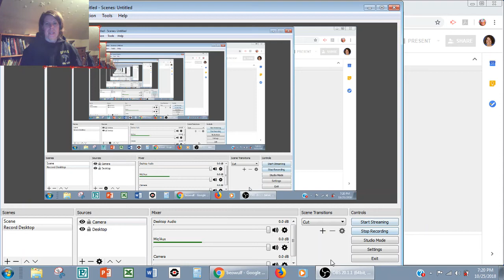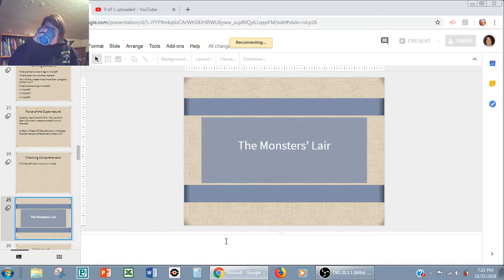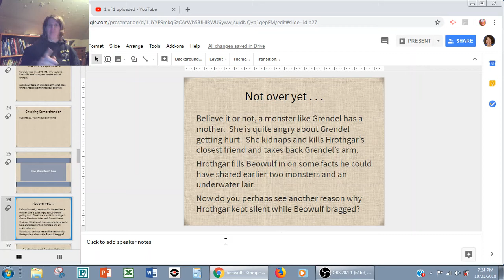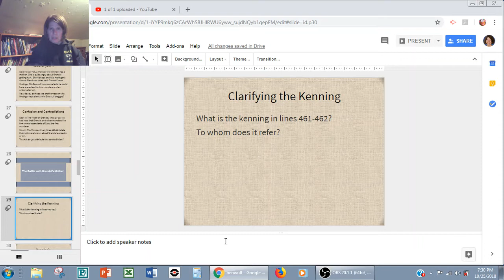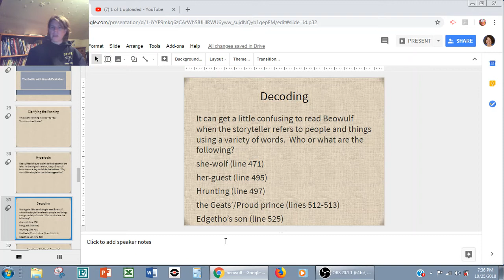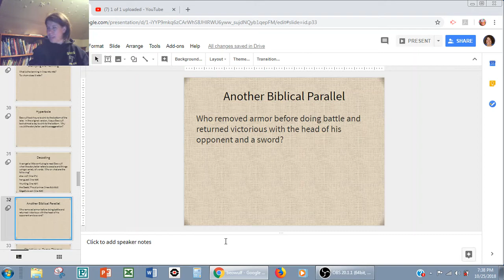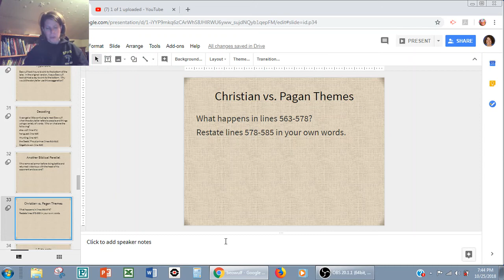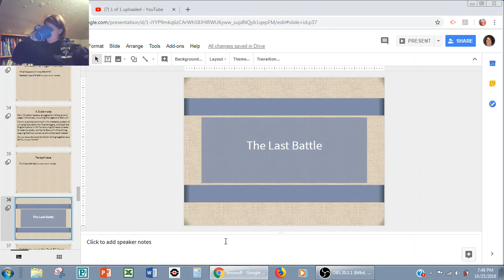The Monsters' Lair and The Battle with Grendel's Mother